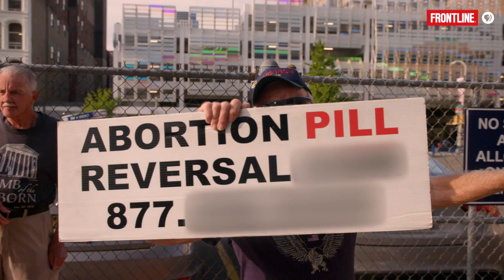What’s changed inside and outside abortion clinics over 30 years | The Abortion Divide | FRONTLINE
Medical abortions — often called “abortion pills” — now account for one in three abortions in Pennsylvania. An OB-GYN protesting outside a clinic says the procedure has “completely changed the landscape.”

This scene from “The Abortion Divide” goes inside a clinic, where women undergo medical abortions, and follows protesters outside of it who say they can try to counter effects of the pill.